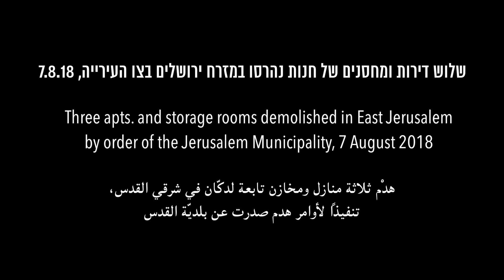3 apartments and shop storage rooms demolished in East Jerusalem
Yesterday, 7 Aug. 2018, at about 8:00 A.M., Jerusalem Municipality personnel, accompanied by Border Police officers and equipped with a bulldozer, came to the Shu’fat neighborhood of East Jerusalem. The forces demolished the top story in a five-story family home. The story included two housing units with an area of around 100 sq.m. each, which were completed approximately three months ago and were intended for two young men from the family.
Several buildings were also demolished in the Jabal al-Mukabber neighborhood yesterday. One family demolished by itself a housing unit with an area of around 100 sq.m. it constructed some four months ago as an additional story in its home, after the Municipality issued a demolition order against the unit in April 2018. Municipality personnel later came to the neighborhood, accompanied by Border Police officers and equipped with a bulldozer, and demolished a storeroom and two containers belonging to a supermarket that were installed in 2011, with a total area of around 700 sq.m.
The Jerusalem Municipality deliberately avoids preparing detailed urban building plans (UBPs), which are the only avenue for obtaining building permits, for the Palestinian neighborhoods in East Jerusalem. The result is a severe shortage of homes, public buildings, infrastructure and leisure and commercial facilities. This has left the residents no choice but to build without permits and risk demolition.

שלוש דירות ומחסנים של חנות נהרסו במזרח ירושלים בצו העירייה
אתמול, ה-7.8.18, בסביבות השעה 8:00, הגיעו אנשי עיריית ירושלים כשהם מלווים בשוטרי משמר הגבול ומצוידים בדחפור לשכונת שועפאט במזח ירושלים, והרסו את הקומה העליונה בבית משפחה בן חמש קומות. הקומה כללה שתי יחידות דיור בשטח של כמאה מ"ר כל אחת, שבנייתן הושלמה לפני כשלושה חודשים ואשר יועדו לשני צעירים בני המשפחה.

בשכונת ג'בל מוכבר נהרסו אתמול מספר מבנים: משפחה הרסה בעצמה יחידת דיור בשטח של כמאה מ"ר שהקימה לפני כארבעה חודשים כקומה נוספת לביתה, לאחר שהעירייה הוציאה צו הריסה ליחידה זו באפריל 2018. מאוחר יותר הגיעו לשכונה אנשי העירייה, כשהם מלווים בשוטרי משמר הגבול ומצוידים בדחפור והרסו מחסן ושני מכולות של סופרמרקט שהוצבו במקום בשנת 2011 בשטח כולל של כ-700 מ"ר.

עיריית ירושלים נמנעת במכוון מהכנת תכניות בניין עיר מפורטות עבור השכונות הפלסטיניות במזרח ירושלים, שרק מכוחן ניתן להנפיק היתרי בנייה. ובכך היא יוצרת מחסור חמור במבנים למגורים, במבני ציבור, בתשתיות ובשירותי מסחר ופנאי. מציאות זו לא מותירה לתושבים כל ברירה אלא לבנות ללא היתר ולהסתכן בהרס בתיהם.

بلديّة القدس تنفّذ أوامر هدم في شرقي القدس طالت ثلاثة منازل ومخازن تابعة لـ"سوبرماركت"
يوم أمس الموافق 7.8.18 قرب الساعة 8:00، وصل مندوبو بلديّة القدس برفقة عناصر من شرطة حرس الحدود ومعهم جرّافة، إلى حيّ شعفاط في شرقي القدس وهدموا الطابق الأعلى من بناية سكنيّة مكوّنة من خمسة طوابق. يشمل الطابق المذكور منزلين مساحة كلّ منهما نحو مائة متر مربّع وكان قد تمّ بناؤهما قبل قرابة ثلاثة أشهر لإسكان شابّين من أبناء الأسرة التي تملك المبنى.

وفي حيّ جبل المكبّر، هدمت بلديّة القدس يوم أمس عددًا من المباني: إحدى الأسر اضطرّت أن تهدم بنفسها منزلًا مساحته نحو مائة متر مربّع وهو طابق أضافته إلى بيتها وأتمّت بناءه قبل أربعة أشهر؛ وكان قرار البلدية بهدمه قد صدر في نيسان 2018. لاحقًا، وصل مندوبو البلديّة إلى الحيّ برفقة عناصر من شرطة حرس الحدود، ومعهم جرّافة، وقاموا بهدم مخازن  مساحتهم نحو 700 متر مربّع، أقيموا في عام 2011 كإضافة لـ"سوبرماركت".

تتعمّد بلديّة القدس الامتناع عن إعداد خرائط هيكليّة مفصّلة للأحياء الفلسطينية في شرقي القدس علمًا منها أنّه دون هذه المخطّطات لا يمكن للسكّان استصدار رخص بناء. بذلك تُنشئ البلديّة نقصًا حادًّا في البناء يشمل جميع مناحي الحياة: المباني السكنيّة والمباني العامّة والبنى التحتيّة والمرافق التجاريّة والترفيهيّة. في هذا الواقع لا تُبقي البلديّة للسكّان خيارًا سوى البناء دون ترخيص، تحت طائلة الهدم بأمر من البلديّة.